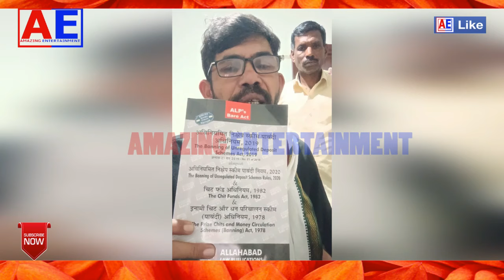ठगों को फांसी पीड़ितों के भुगतान की पुख्ता व्यवस्था बनी